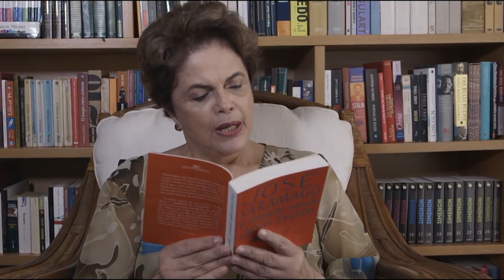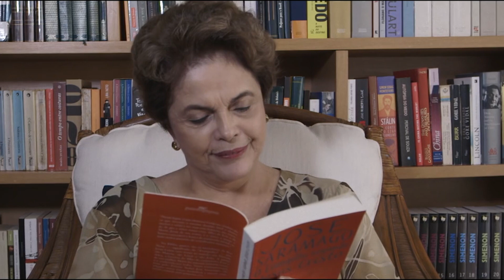DilmaRousseff Faz leitura de "O Evangelho segundo Jesus Cristo" de José Saramago.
Ex-presidenta Dilma Rousseff faz leitura final do livro "O Evangelho segundo Jesus Cristo" de José Saramago.

Vídeo original: Fundação Saramago